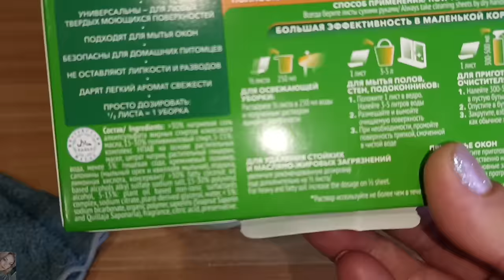❤️ FABERLIC - ТЕСТИРУЕМ НОВИНКИ 14 КАТАЛОГА / МАКИЯЖ НОВЫМИ ТЕНЯМИ 🤩 ЛИСТЫ ДЛЯ ОЧИЩЕНИЯ ПОВЕРХНОСТЕЙ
ВСЕМ ПРИВЕТ!!!
В этом видео вместе с вами протестируем новинки 14 каталога Фаберлик. Новые палетки теней, макияж новинками, помада, что могут отчистить листы для очищения твердых поверхностей и многое другое!